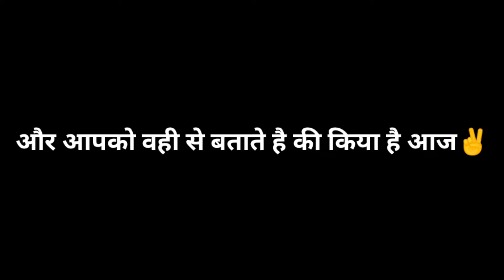Iskcon Jodhpur - Iskcon Temple Jodhpur 🚩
About ►
Jodhpur In Tanawada's Temple Iskcon Temple Of Krishna and Radha by Prabhupada ji.

Your Queries ►
Iskcon temple
Iskcon temple Jodhpur
Srila Prabhupada ji
iskcon temple songs